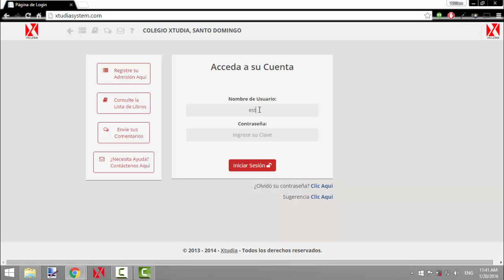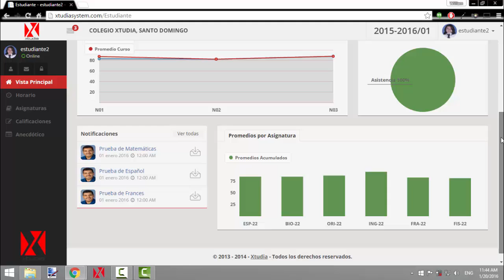iXas Estudiantes: Opciones Evanzadas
iXAs 2.0